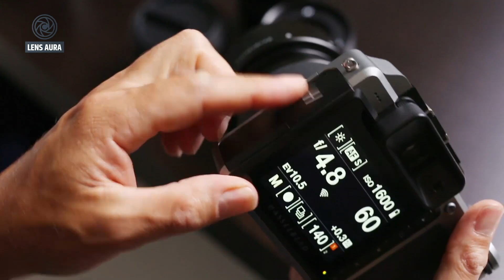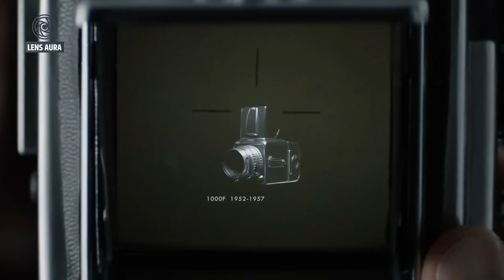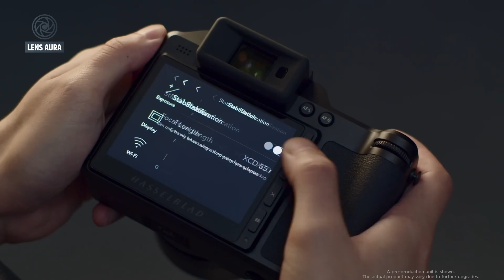Hasselblad X3D - Will Be The Best Mirrorless Camera Of 2026?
Hasselblad is reportedly gearing up to launch a major new flagship in its X series, the Hasselblad X3D, expected around 2025. Leaks from Chinese sources and an FCC filing have sparked curiosity about this next-generation medium-format camera. Photography enthusiasts are especially eager to see potential advancements in sensor technology, image quality, and ergonomics. The Hasselblad X3D is rumored to deliver exceptional resolution, precision, and creative control, potentially setting a new benchmark for professional photographers. If the rumors prove accurate, the Hasselblad X3D could redefine what’s possible in medium-format photography, offering unmatched performance and flexibility.